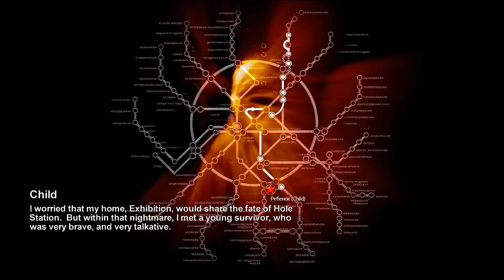Let's Play Metro 2033 | Episode 13 | Sexy Time! (1080p)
A Play through of a scary, but gorgeous game!